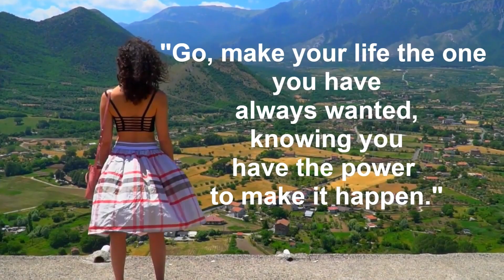Cute and Funny Baby Fails Compilation 2021 ||AWW Animals |babies imitating animals| Episode #71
Cute and Funny Baby Fails Compilation 2021 ||Babies imitating | Kids Doing Funny Things || Episode AWW AnimalsCute and Funny Baby Fails Compilation 2021 ||AWW Animals |babies imitating animals| Episode #71

babies with dogs
babies with cats

baby bird fails to fly,baby fails compilation 2019,baby fails compilation,cute baby fails compilation,
baby and dog fails,funny fails baby and daddy,funny baby fails in pool,funny baby fails 2021,
fun and fails baby video,funny baby fails compilation 2018,baby gender reveal fails compilation,
funny baby fails 1 hour,baby jumper fails,funniest baby fails moments,
funny baby fails moments,baby mama fails,mom and baby fails,baby mama dance fails,Here I am giving some taggs by using them you can find similar kind of videos  just tap on any one of them and youtube will show similar videos this is good feature by youtube...
funny baby fails pool,baby photoshoot fails,
baby proof fails,baby fails 2019,
epic baby fails 2020baby compilation laughing,
baby compilation crying,baby compilation funny,baby compilation funny videos,
baby compilation reaction,baby babble compilation,baby bunny compilation,
cute baby compilation youtube,baby crying hurt compilation